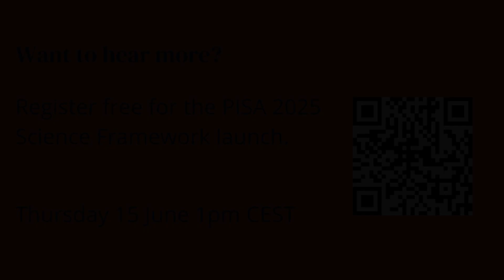Introducing: PISA Science Framework 2025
Oxford University Press has collaborated with the OECD to develop the PISA 2025 Science Framework.

On June 15th 2023, we'll be hosting a launch event  to share how the Framework was developed and its role in shaping science citizens.

Find out why the speakers for this event are excited about the launch of the 2025 Framework.